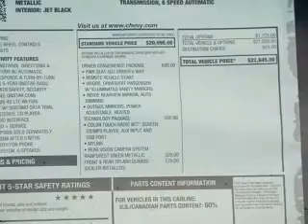2015 Chevrolet Cruze - Fox Lake IL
Ray Chevrolet

Year: 2015
Make: Chevrolet
Model: Cruze
Trim: 1LT
Engine: 1.4 liter inline 4 cylinder 16 valve
Transmission: 6-Speed Automatic
Color: Rainforest Green Metallic
Mileage: 0

Address:
39 N Route 12
Fox Lake, IL 60020